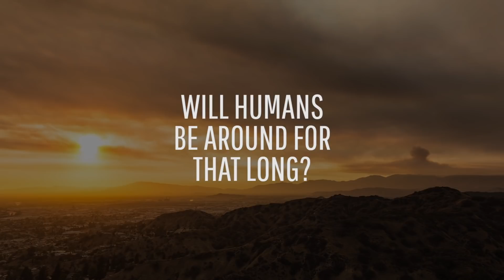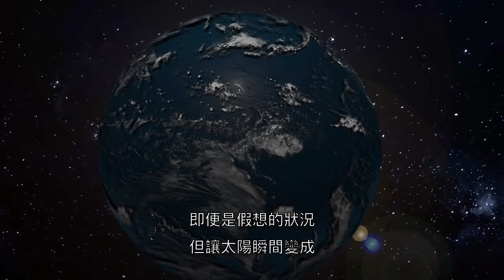如果我們的太陽成為黑矮星怎麼辦，地球會失去了溫暖嗎？ | 大膽科學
地球只剩下冬天...